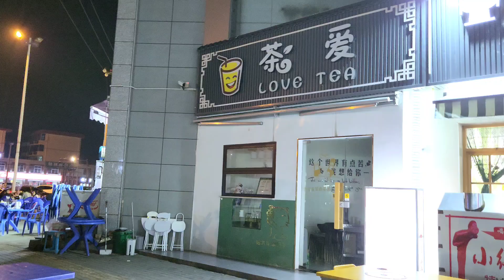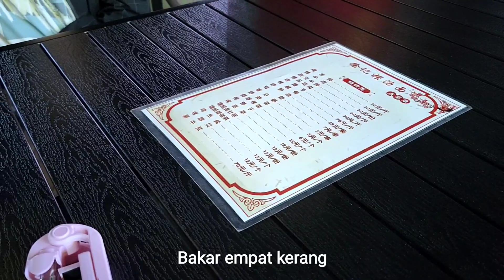SUASANA MALAM DI CHINA TIONGKOK RAMAI BANYAK JUALAN MAKANAN STREETFOOD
Dua hari yang lalu, suamiku menyempatkan pulang kerumah di sela waktu kerjanya yang sangat sibuk. Kita sekeluarga pergi malam-malam untuk makan saokao atau sate seperti tahun lalu. Suasana malam hari di Tiongkok China sangat ramai di musim panas, namun hari ini karena kita dadangnya terlalu larut, tidak begitu ramai tapi masih banyak orang duduk dipinggir jalan sambil menikmati hidangan streetfood yang beragam.